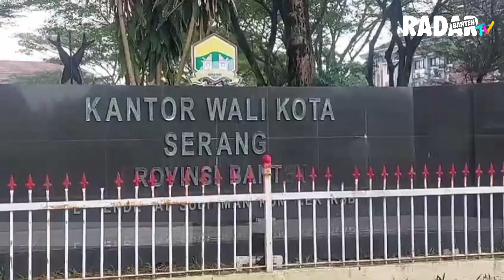CPNS 2024: Posisi Dokter Spesialis di Pemkot Serang Sepi Peminat | RADAR BANTEN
Posisi dokter spesialis pada pembukaan CPNS di lingkungan Pemkot Serang sepi peminat. Padahal, Kota Serang membutuhkan posisi tersebut untuk ditempatkan di RSUD Kota Serang.

Reporter : Nahrul Muhilmi
Video      : Nahrul Muhilmi